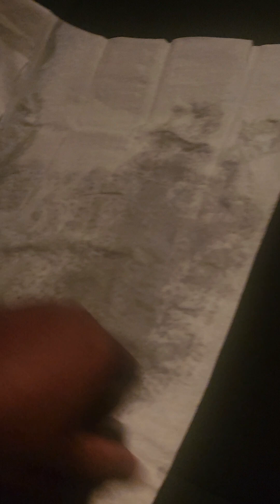I don't know what they on in Harrison Township, in Macomb county, he wet the seat